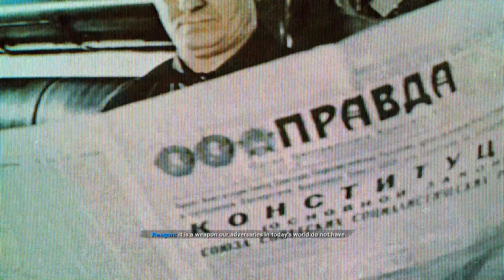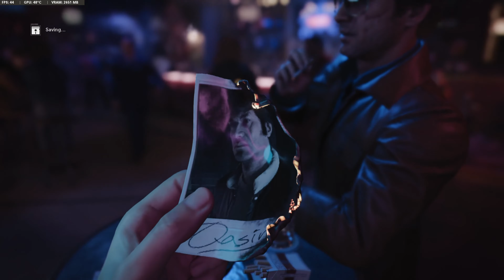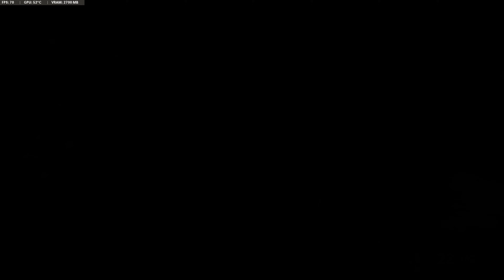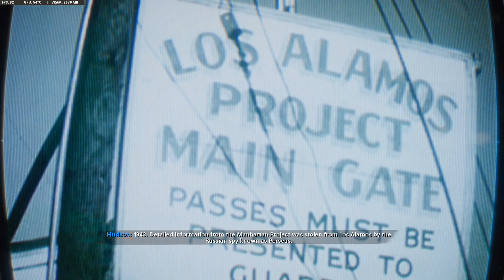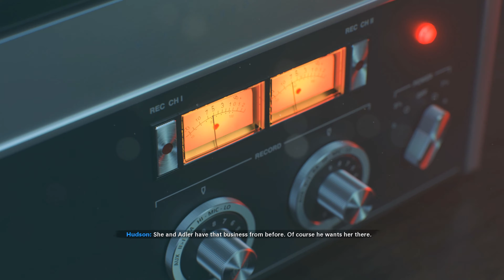Call of Duty: Black Ops Cold War | Mission - Nowhere Left to Run (Gameplay movie 2021)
• Mission - Nowhere Left to Run
• Sorry about sound in video, there is copyright music!

MY PC : Lenovo Legion Y530
•  CPU: Intel Core i5-8300H (2,30 GHz, Core 4)
•  RAM: 16 GB
•  HDD: 1TB 5400 rpm
•  GPU: NVIDIA GeForce GTX 1050 4GB GDDR5
•  DISPLAY: 15.6" FHD ( 1920x1080 ) IPS
•  CHIPSET: Intel HM370
•  OPTICAL: None (I use LG Slim portable DVD Writer GP57ES40)
•  OS: WINDOWS 10 Home Edition

Softver for Edit & Produce video:
• Camtasia
• CyberLink PowerDirector